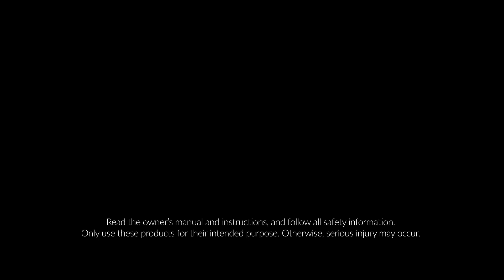Tech Tips with Mike T - Heaters - Part 2 - Radiant & Convection Heaters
Mike T is back with a new episode of our Tech Tips Heaters series, and he's picking favourites. From speed to safety, and a few accessories in between, you might just have a new favourite radiant or convection heater of your own by the end of this episode.
See the products featured in this episode below, or learn more about all things heaters

1:58 - 9,000 BTU Portable Radiant Propane Heater 🛒
2:28 - 6,000 to 11,000 BTU Portable Radiant Propane Heater 🛒
3:06 - 5,000 to 8,000 BTU Portable Propane Stove 🛒
5:06 - 45,000 BTU 540° Tank Top Propane Heater 🛒
5:46 - 30,000 to 80,000 BTU Convection Propane Heater 🛒
8:07 - 1,500W Quartz Radiant Heater with Light 🛒
9:44 - 1,500W Wall-Mounted Infrared Heater with Remote 🛒